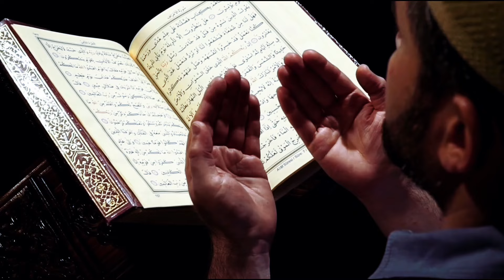Eid Ki Fatiha Kiske Naam Se Hoti Hai | Eid Ki Fatiha Ka Tarika | Islamic Teacher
Eid Ki Fatiha Kiske Naam Se Hoti Hai? Eid Ki Fatiha Ka Tarika By Islamic Teacher YouTube Channel in Hindi and Urdu.

Is Video Me Aap Janoge Eid Ki Fatiha Kiske Naam Se Hoti Hai, Eid Ki Fatiha Kaise Den, and Eid Ki Fatiha Ka Tarika wo bhi Hindi and Urdu Mein.

Also Watch:

Eid Ki Fatiha Kiske Naam Se Hoti Hai | Eid Ki Fatiha Ka Tarika In Hindi | Islamic Teacher

Eid Ki Fatiha Kiske Naam Se Hoti Hai | Eid Ki Fatiha Ka Tarika | Eid Ul Fitr 2022 | Islamic Teacher

Eid Ul Adha Ki Fatiha Ka Tarika Hindi | Bakra Eid Ki Fatiha Kiske Naam Se Hoti Hai | Islamic Teacher

Eid Ul Adha Ki Fatiha Ka Tarika | Bakra Eid Ki Fatiha Kiske Naam Se Hoti Hai | Islamic Teacher

Bakra Eid Ki Fatiha Ka Tarika | Eid Ul Adha Ki Fatiha Kiske Naam Se Hoti Hai | Islamic Teacher